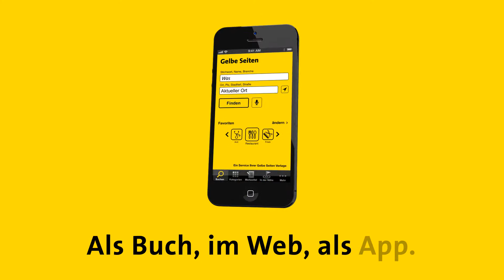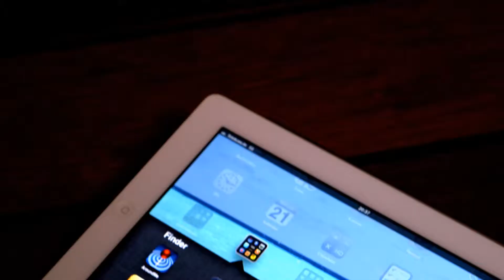Envy / Secret BarBQ - Aftermovie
Die Gelben Seiten wurden Dank eines zweiwöchigen Pop-Up-Restaurants, dessen Konzept, Design und Durchführung Envy realisierte, zum „Talk Of The Town". Hier ist der Aftermovie dazu.